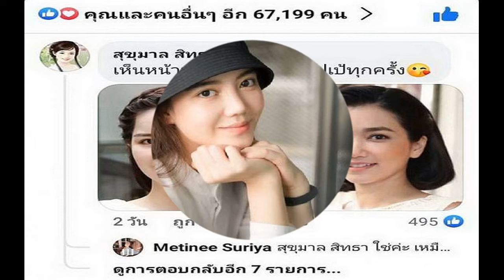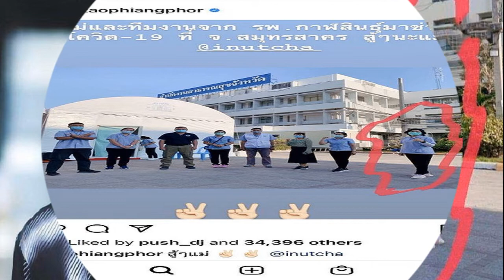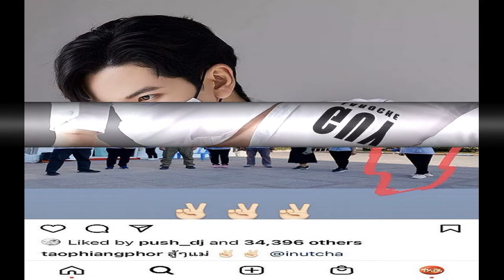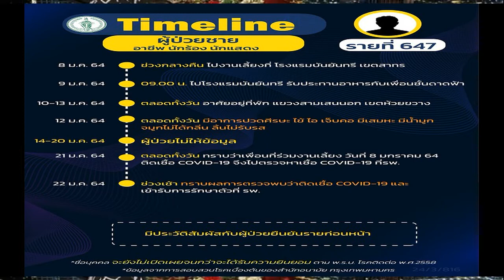ลุ้นงวดนี้มาแน่ ต่าย อรทัย ชี้เป้าเลขเด็ด แฟนเพลงแห่ตาม มนต์สิทธิ์ยังต้องหลบให้